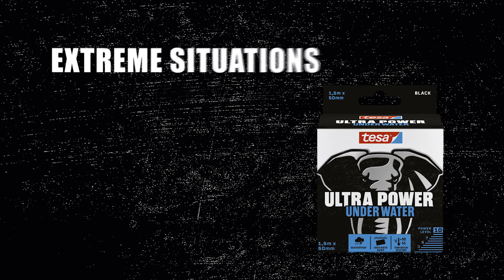tesa® Reparationstape Ultra Power Under Water